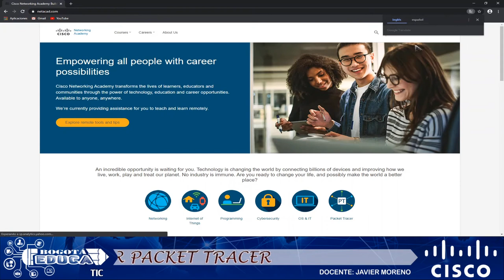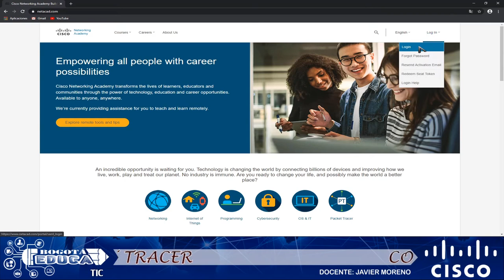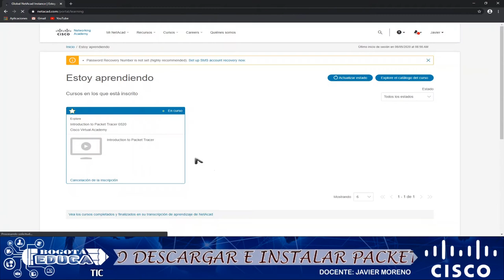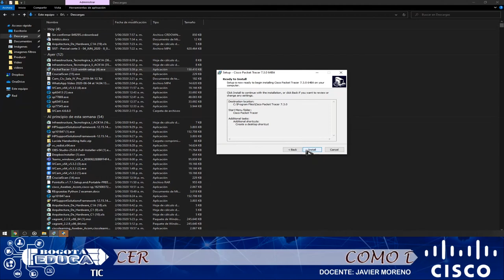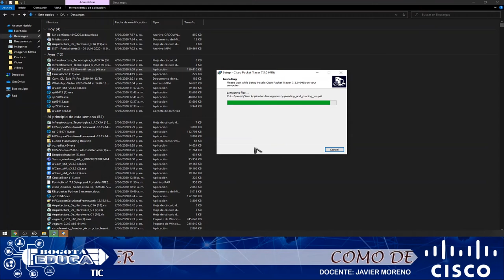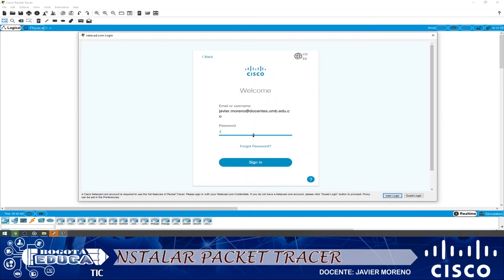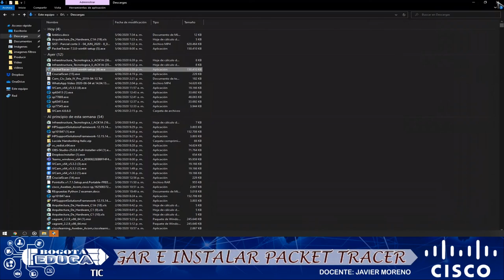como descargar cisco PACKET TRACER ultima versión, sitio oficial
como descargar e instalar packet tracer desde el sitio oficial 2020
en este vídeo encontraras la forma de ingresar a netacad, y descargar el packet tracer así como la forma de instalarlo, fácil de entender rápido y lo mejor de todo gratis de la pagina oficial de cisco.

👇👇👇👇👇Acá te dejo una lista de reproducción donde encontraras vídeos en español para que puedas aprender a manejar el packet tracer facil y rapido:

como descargar packet tracer ultima versión, sitio oficial